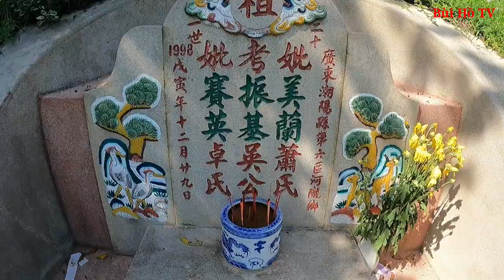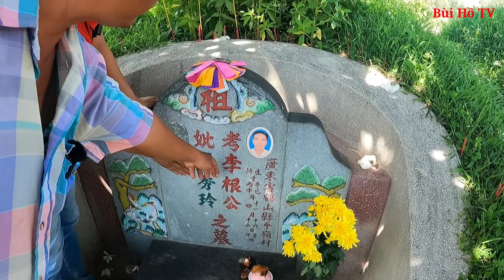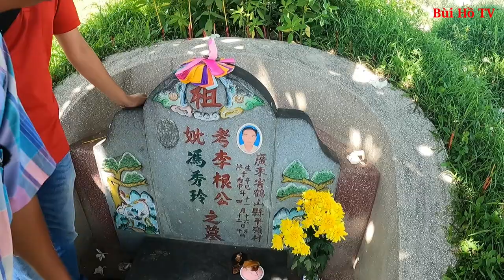Tết Thanh Minh và những ngôi mộ đất của người Hoa tại nghĩa địa Triều Châu không phải ai cũng biết